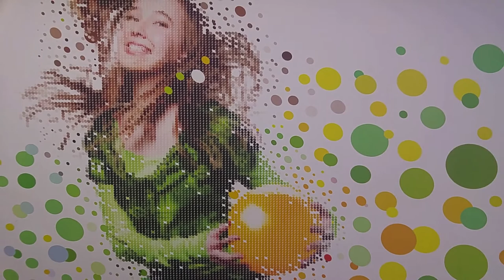The Big Picture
All too often it's hard to make sense of the world or our own life...  The good seems reasonable, but how can the seemingly "bad" be good too?  Sometimes we are simply too close to grasping the magnitude of the experience.  It helps to understand that we cannot see the "big picture" and that G-d has a plan and purpose for everything.  Everything.

Wall Art : Local Maccabi office